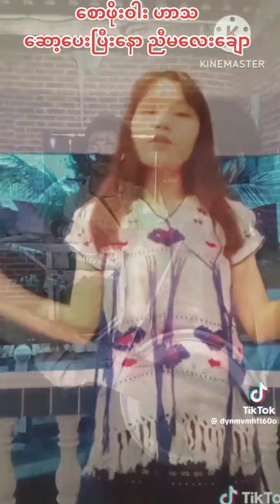karen new song 2023